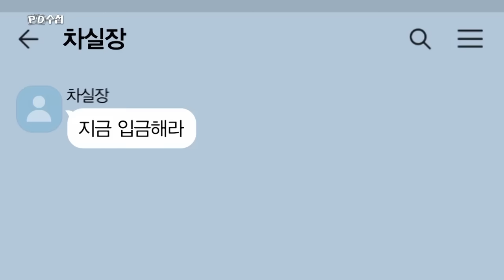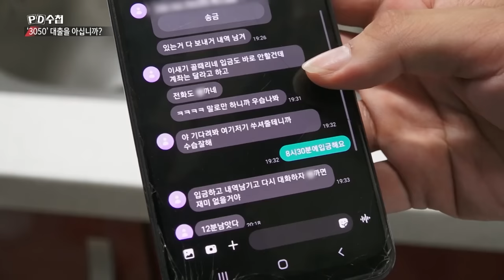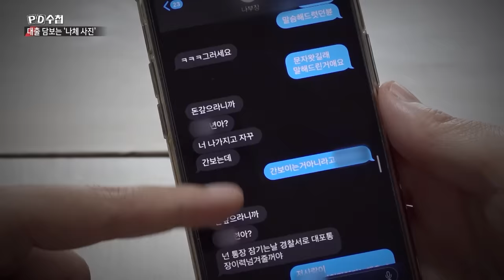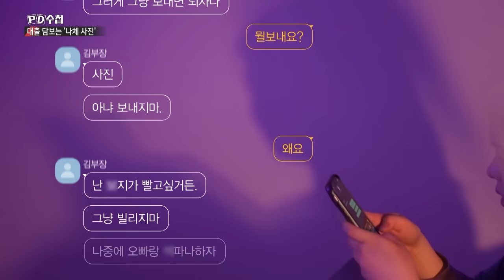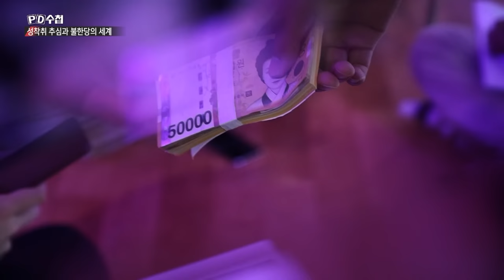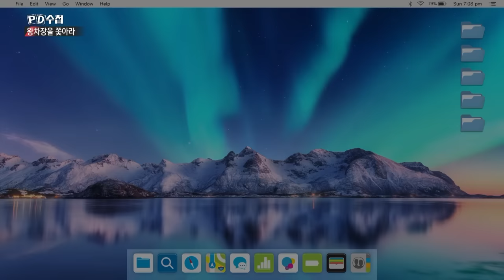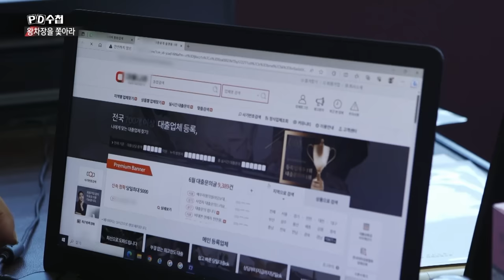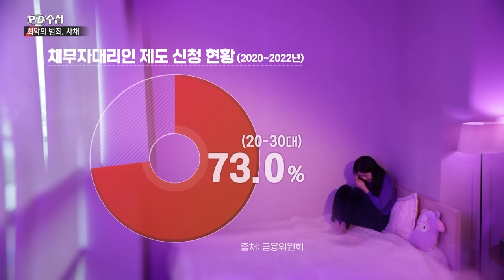[Full] 新 사채시장-불한당과 청년들_MBC 2023년 7월 18일 방송